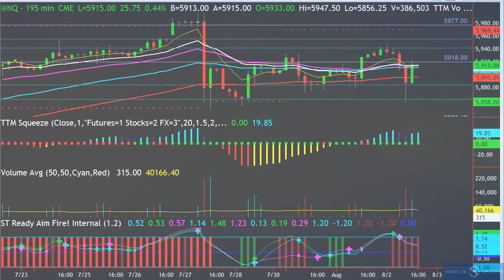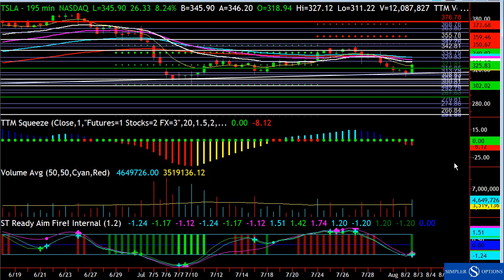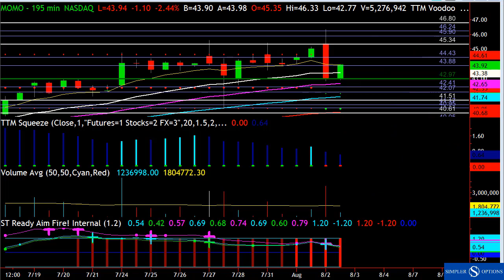Simpler Options: What Won't Follow the Market Here?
The markets continue their gyrations, with some stocks rallying, others swooning, but everyone marching to their own beat.  How to play it?
John F. Carter